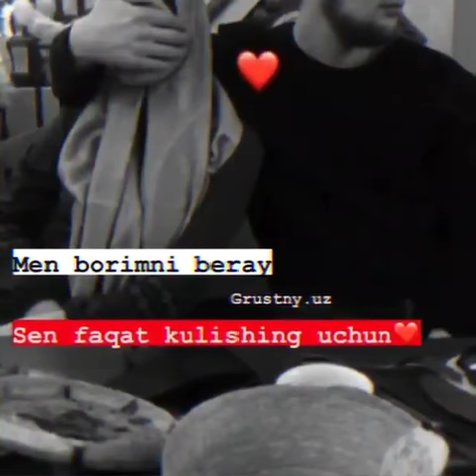_qalbim_uz_07